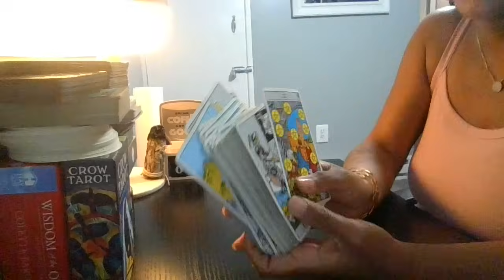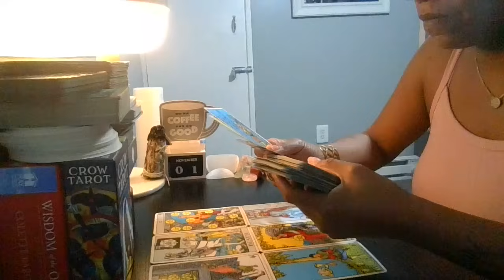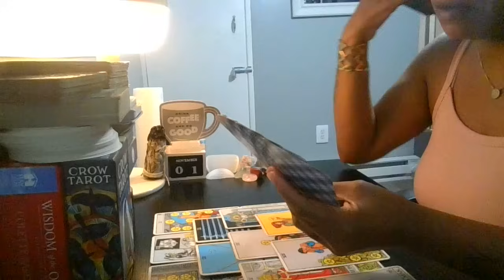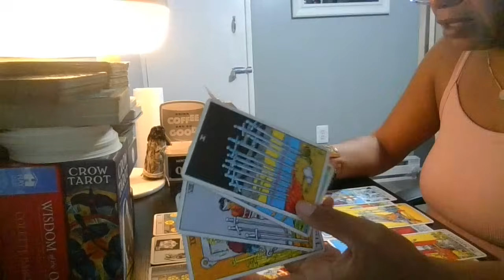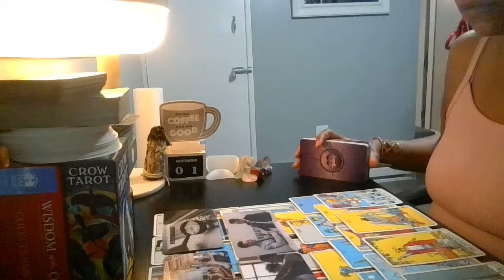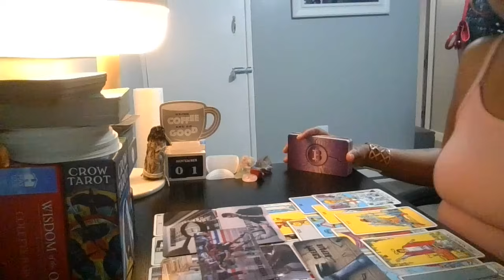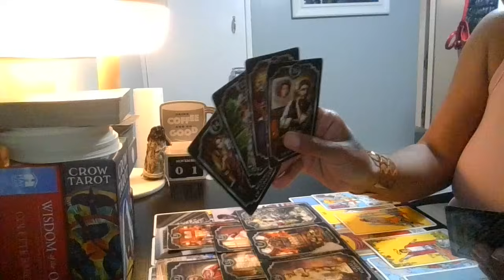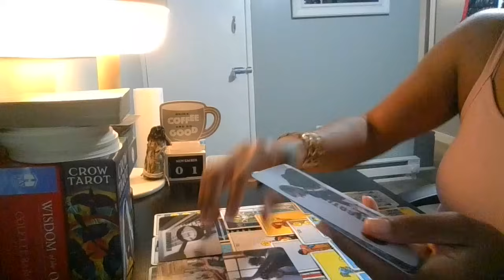All of ur private losses r turning n2 public blessings..They played checkers while U played chess